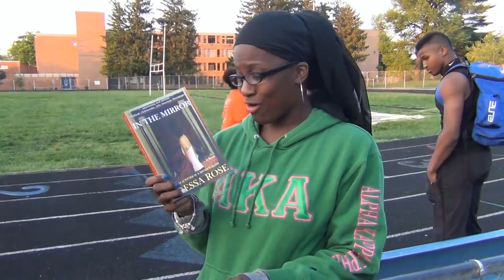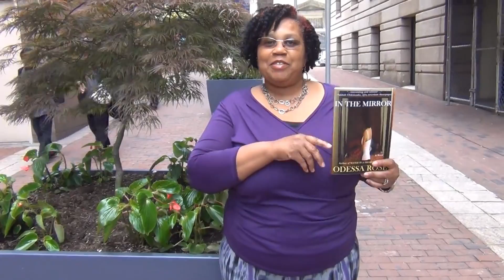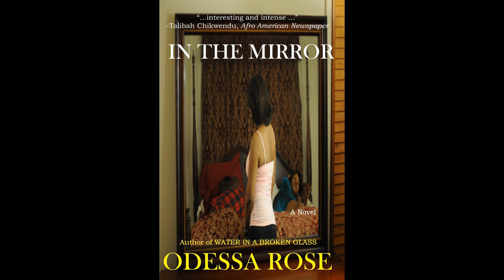Got It Read It Love It In the Mirror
Story

In  the fall of 2012, a homeless woman slipped through the open window of a stranger's house and made herself at home for six months.  The owner did not hear, smell, sense, or see anything out of the ordinary, except for the mysterious disappearance of food, which eventually led her to install surveillance cameras.  Soon after, one of the cameras broadcasted the image of her uninvited guest.  The police were dispatched.  They searched the home from top to bottom and eventually discovered the woman curled up inside a closet.

After hearing this bizarre story, 40-year-old, physical therapist Jasmine Falls concocts a similar scheme, convinced that if that woman could get away with living in a stranger's house undetected for one hundred and eighty-some days then she can get away with living in her boyfriend's house for five days, even if he, his wife and two children are there.

A Reginald F. Lewis Museum Book-of-the-Monght, In the Mirror is a provocative, suspenseful, compassionate, and oftentimes humorous tale that takes you on an unforgettable journey into the heart and mind of the other woman as she invades her lover's home and becomes that proverbial fly on the wall of his life to bear witness to the fact that he is in love with her, not the woman he's been married to for the past thirteen years.  But as the days and nights go by, will Jasmine see what is meant to be or what never should have been?